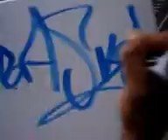LOS CTA PRIMERA PAINT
K ONDA CUANDO LOS DOBLE "C"
ERAN CTA CLAN BUENO DICE EL BASKA K ES LO MISMO
PERO KOMO REGRESARON
AORA SON DOBLE "C"

SALUDOS ESTA ES LA PRIMERITA PINTA PERO
YUA AN SALIDO VARIOS
AORA SOLO KEDA

SIR BASKA
NEOD
VINSET

KAMARA